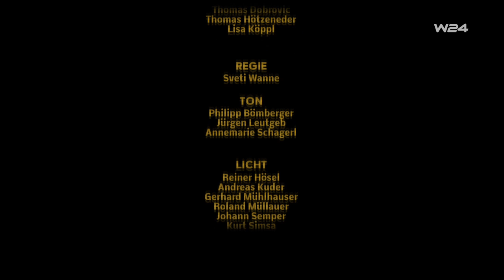Vorhang auf oder Schotten dicht? Was bleibt von 1989?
Europa im Diskurs - Debating Europe
Am 17. Februar 2019 im Burgtheater aufgezeichnet.

Im Frühsommer 1989 bekam der Eiserne Vorhang erste Risse. Im November 1989 fiel symbolträchtig die Berliner Mauer, bis Jahresende verschwanden die alten Regime in der DDR, in Polen, Ungarn, in der Tschechoslowakei, in Bulgarien und Rumänien. Es war eine historische Zäsur – politisch, wirtschaftlich, gesellschaftlich. Plötzlich schienen Freiheit und Demokratie überall möglich, und das geteilte Europa sah sich als wiedervereint. Was aber wurde aus diesem historischen Aufbruch? Was ist geblieben von 1989?

Darüber diskutieren:

Erhard Busek, Ex-Vizekanzler und Vorsitzender des Instituts für den Donauraum und Mitteleuropa
Ludger Hagedorn, IWM Permanent Fellow und Leiter des Jan Patočka-Archivs am IWM
Basil Kerski, Leiter des Europäischen Solidarność-Zentrums in Danzig
Noémi Kiss, Ungarische Schriftstellerin
Radek Knapp, Österreichscher Schriftsteller

Moderation:
Lisa Nimmervoll (DER STANDARD)

Eine Kooperation von Burgtheater, ERSTE Stiftung, Institut für die Wissenschaften vom Menschen (IWM) und DER STANDARD